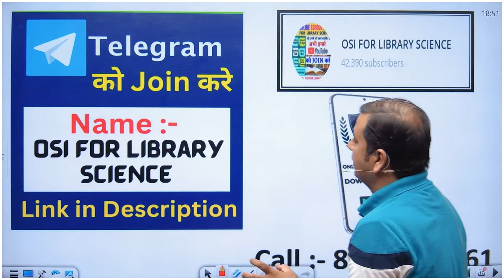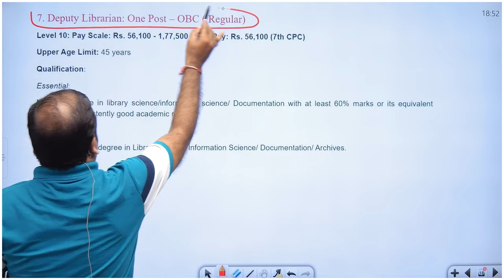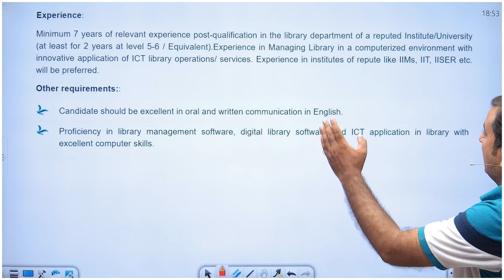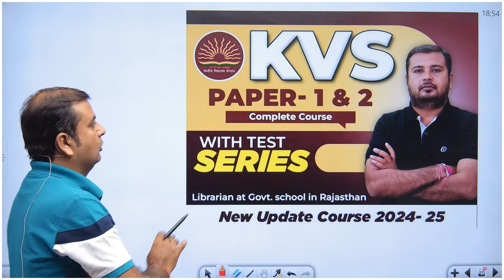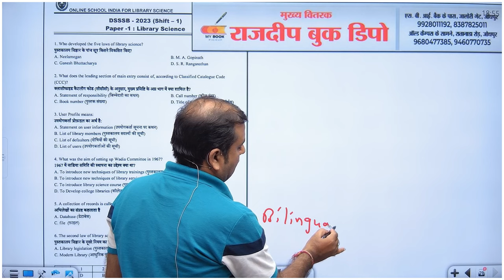Assistant librarian vacancy 🔴Post || Age || Syllabus🔴New librarian vacancy 2024